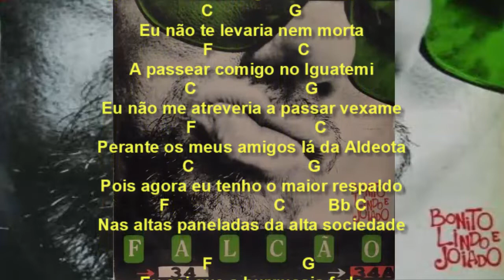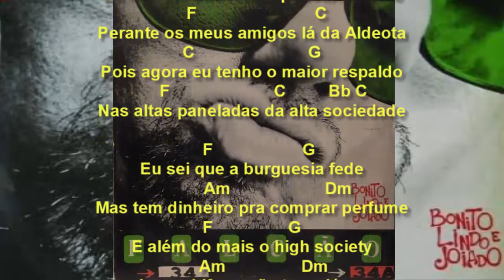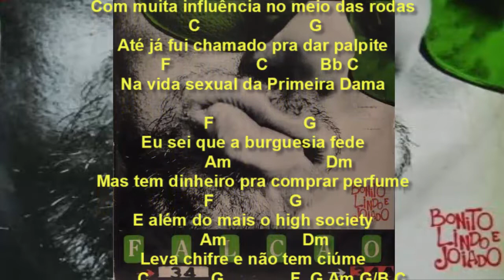UM BODEGUEIRO NA FIEC - (Cifras)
Música de Falcão e Tarcísio Matos, gravada no LP/CD 'Bonito, lindo e joiado', em 1991.
"Twist sem razão de ser, mas foi. Nele, criticamos os neo-burgueses que ao assumirem o comando de uma mercearia qualquer já sonham com o Conselho Nacional do Comércio. E se Cazuza falou que a burguesia fede, um auxiliar de coveiro amigo meu arrematou: - É, mas tem dinheiro pra comprar perfume! Baseados nessa acertiva, desembainhamos este libelo auto-elogiativo".